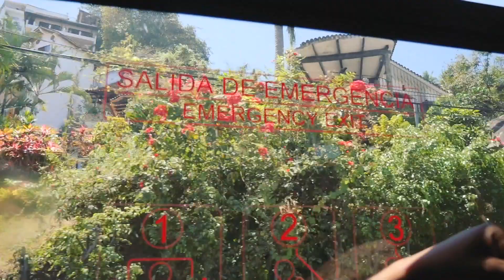Este es el OXXO mas BONITO del MUNDO | Puerto Vallarta, Jalisco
visite un oxxo bonito en puerto vallarta y a varias playas que encontre